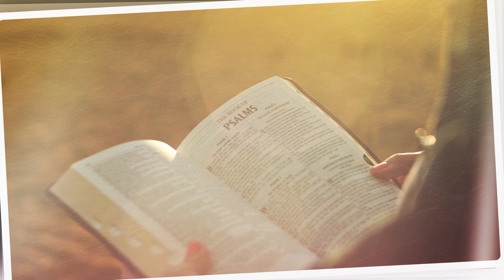LUZ DO EVANGELHO #62 - Cap. 55 - Sonâmbulos e Cap. 56 - Ante o Além.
No programa Luz do Evangelho de hoje, Dr. Aguinaldo Vasconcelos e  Antônio Carlos Navarro fazem reflexões sobre o Livro Religião os Espíritos, falando sobre os capítulos: Cap. 55 - Sonânbulos e Cap. 56 - Ante o Além.